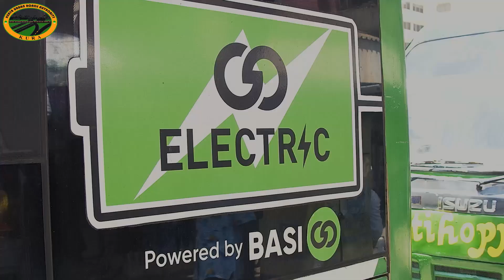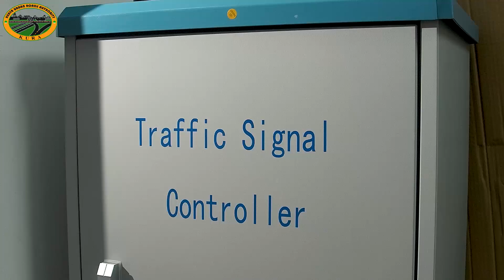Smart Cities Initiatives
Towards Transforming Cities within Kenya...